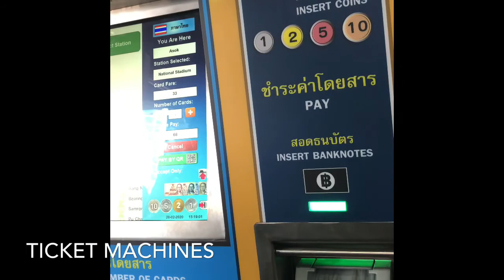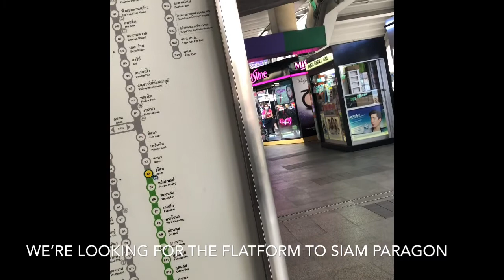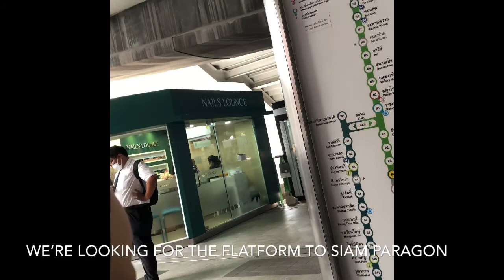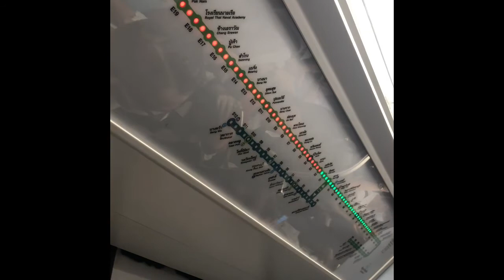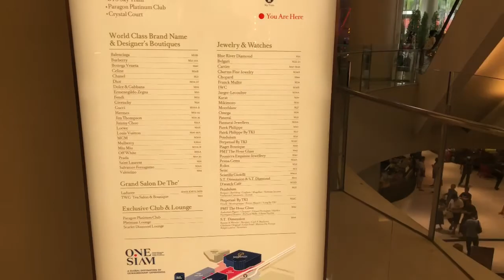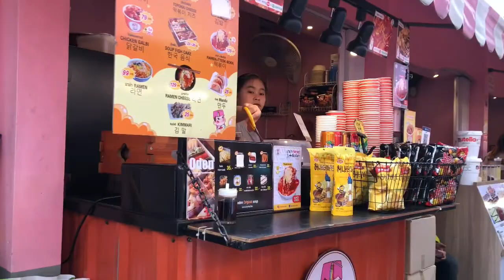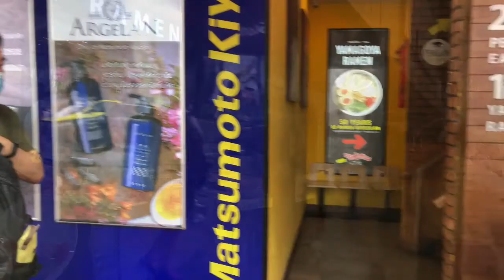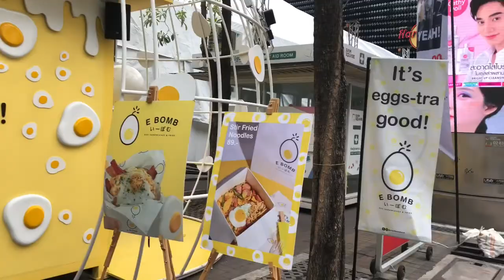SIAM SQUARE BANGKOK THAILAND🇹🇭mbkcenter siamparagon day3thaiadventure|Vlog#110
Siam Square, like the city in which it is located, is an area of contrasts. In essence, it's the hub of all things cool, an individual expression point where styles are both shaped and surface (and resurface). Siam also holds claim to being the most expensive place to rent land in Bangkok. It is to The City of Angels, what Bond Street is to London and Fifth Avenue to New York.